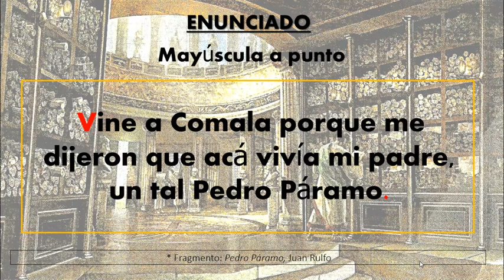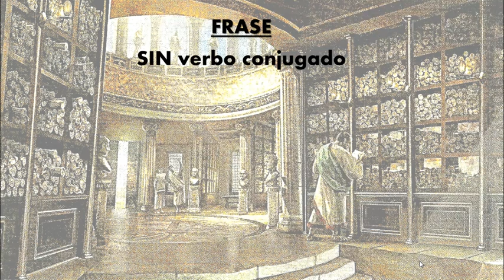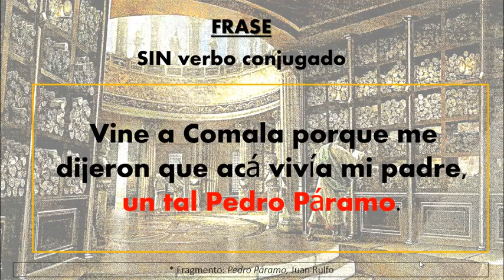ORACIÓN, ENUNCIADO O FRASE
Diferencias a partir del verbo conjugado.